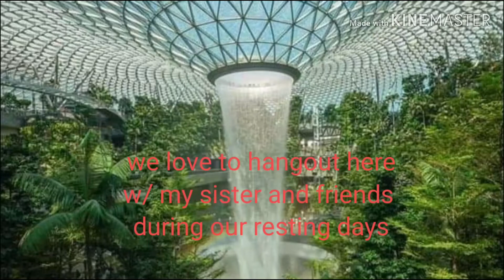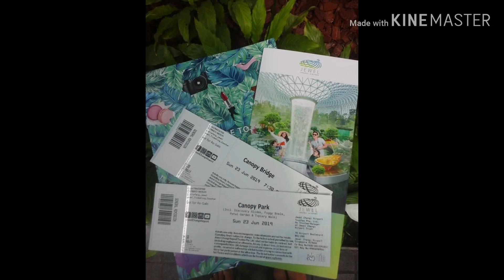Tallest indoor waterfall ..THE RAIN VORTEX @ jewel Changi airport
Ang RAIN VORTEX ay isa sa mga pinamataas na indoor waterfall sa buong mundo... located at changi airport Singapore...one of my favorite place to hangout w my sister and friends🥰